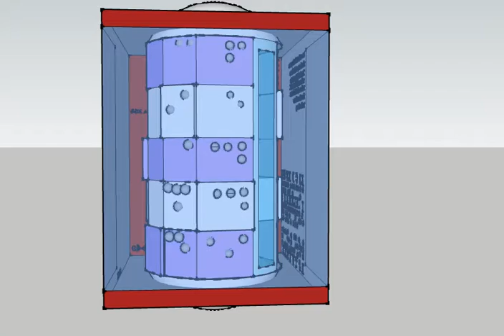Braille Toy Packaging Overview